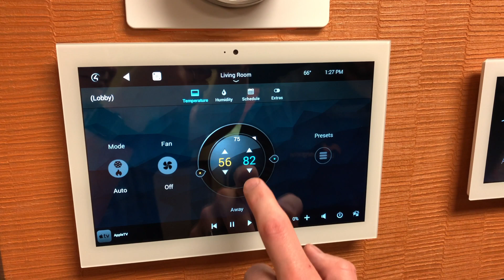How to use Control 4 in 40 seconds!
Logic Integration is located in Lone Tree, Colorado and designs, installs and services state-of-the-art audio/video systems for Corporate, Government, Military, Education, Hospitality, Health & Fitness, Retail, Worship and much more throughout the state of Colorado, the Rocky Mountain West and the continental United States. Logic Integration has been recognized as “Best AV Company in Colorado” for the past 3 years by thousands of Coloradans via ColoradoBiz Magazine’s “Best In Business Awards”.

Customers include: Frontier Airlines, Comcast, Visit Denver, US Army, Lockheed Martin, The Showroom at Furniture Row, Vail Resorts, Level 3 Communications, Children’s Museum of Denver, CSU Global and many more